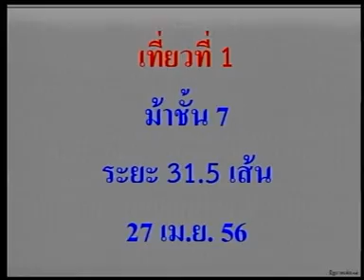NM560427sat01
เที่ยวแรก  วันเสาร์ที่ 27 เมษายน 2556  ระยะ 31.5 เส้น  สภาพสนามปกติ
วีดีทัศน์บันทึกการแข่งม้าสนามโคราช  เนื้อหาทั้งหมดได้มาจากสนามฯ เพิ่มเติมผลการแข่งและเพื่อให้ครบถ้วย  ความดีทั้งหมดยกให้สนามโคราชครับ  ผมเป็นเพียงคนส่งต่อ